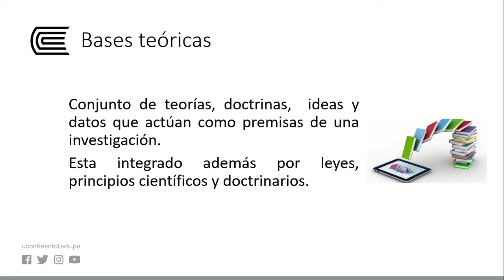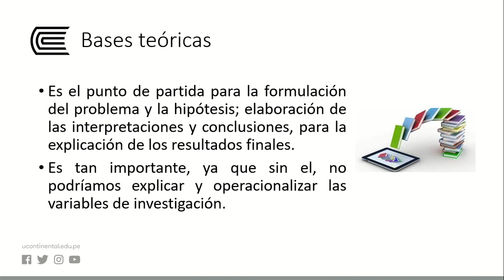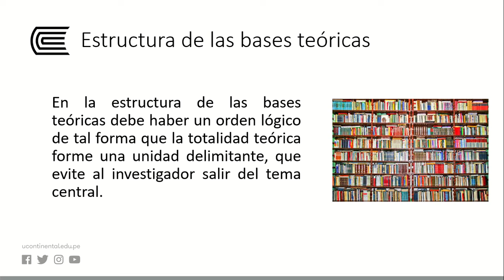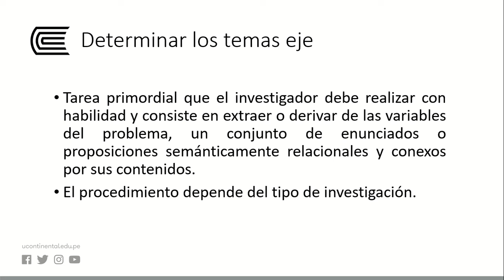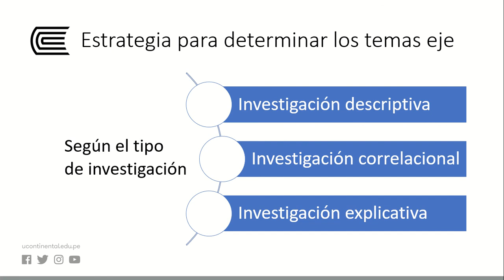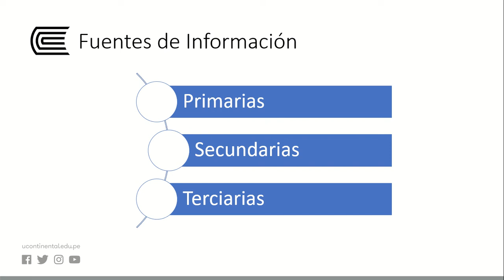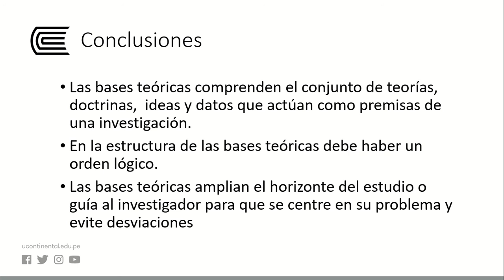Bases Teóricas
Taller de Investigación II - Semana 03